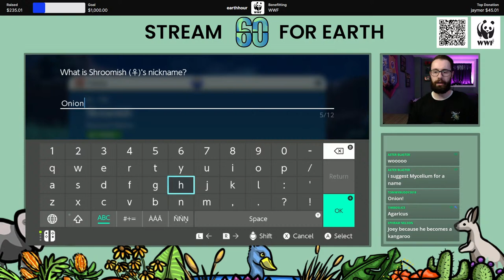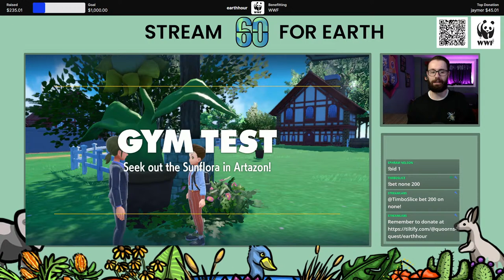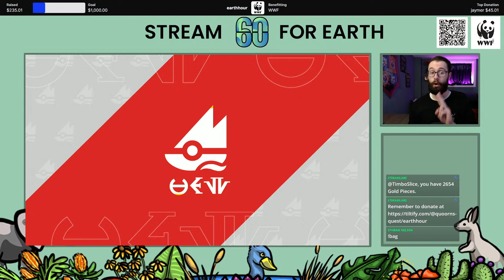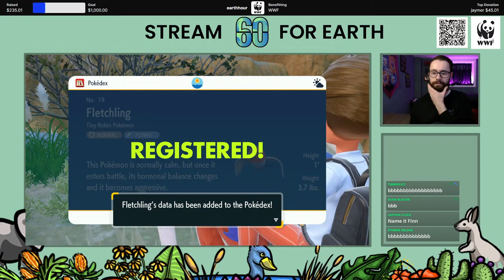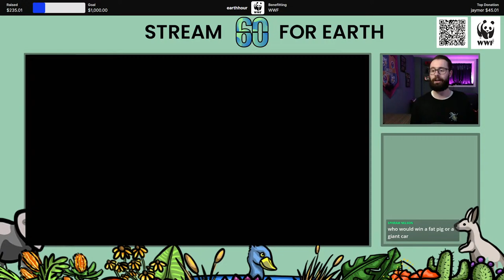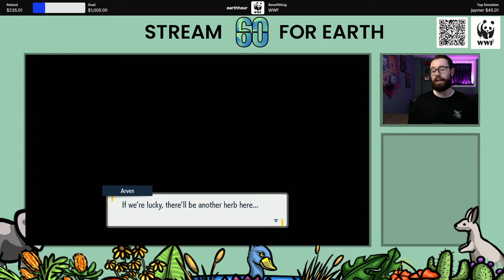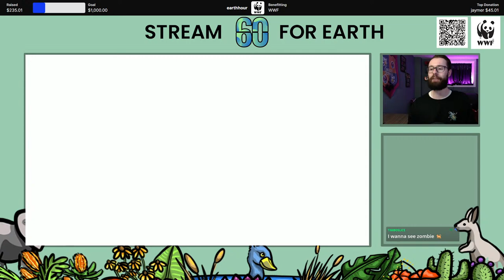Live Pokémon Nuzlocke for WWF!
I've teamed up with the World Wildlife Fund for a charity stream to help combat climate change and I'm trying to raise $1,000! This Nuzlocke will have a unique twist tying in real world conservation to the world of Pokémon.

Gold Pieces Redemptions!
!redeem (command)
bag - See how much GP you have collected!
rules - See the rules for this Nuzlocke!
trade - Send me ANY Pokémon you'd like! (5000 GP)

Beginning and End Screens By  @Papasicle